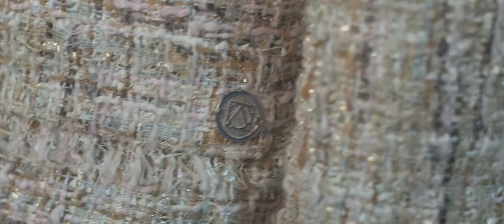New Collection Bojana - Touch of Heaven - Bridal 2019/20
Touch of Heaven is a dreamy world of floaty dresses, lace, tulle, satin, chick and romance blend together in white pearl, soft ivory, mint and pastel rose tones. Combining sophisticated elements in styling and clean-cut tailoring with finest fabrics, design of wedding dress, floating dresses and timeless parts of wardrobe for special occasions reflects timeless femininity and the touch of sensual simplicity in romantic and classy vision of Heaven beauty and light.
Bojana Bridal collection delivers flare of classic and modern romance, and as each gown is custom made every dress represent a story and timeless peace of art.

Fashion Designer: Bojana Ugresic
Photographer: Rale Radovic
Photo Assistant: Drazen Zigic
Model: Mirjana Jovanovic
Video: Djordje Stojiljkovic
Hair: Djurdjica Ivanovic
Make Up : Ena Jovic
Scenography: Miroslav Zivanov
Florist: Kosta Matic

Shooting took place in studio Photogenic, Belgrade